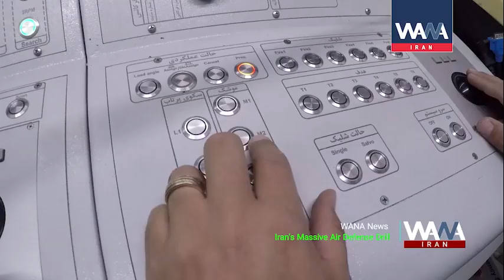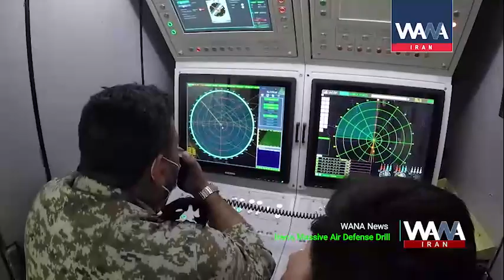Iran WANA - Iran's Massive Air Defense Drill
Oct  2020
The Iranian army's air defense kicked off its annual drills dubbed 'Modafean Aseman Velayat' (The Defenders of Velayat Skies) on Wednesday morning.

The maneuvers focus on protecting the country's strategic sites with the help of homegrown missile, radar and reconnaissance systems as well as the electronic war, communication and monitoring equipment.

It also covers the principles of passive defense to deceive the enemy and in the next step to establish secure and multi-layered communication between defense systems through an integrated air defense network to make decisions appropriate to the threat.

The Islamic Republic of Iran Air Force is planned to fly fighter jets, bombers and drones during the exercise

Iranian domestically manufactured air defense equipment will be employed during the drills.